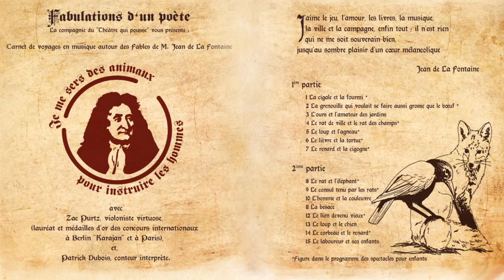Les fables de Lafontaine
Mise en scène des fables de la Fontaine pour pour les 400 ans de la naissance de Jean de La Fontaine - anniversaire !